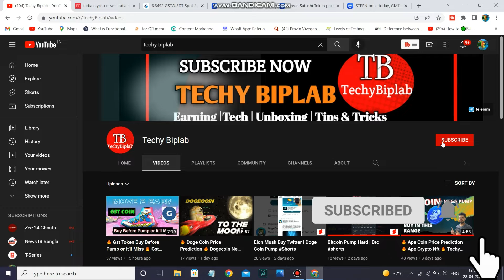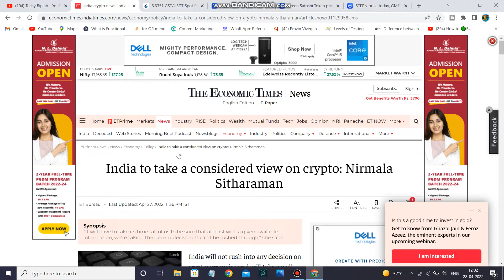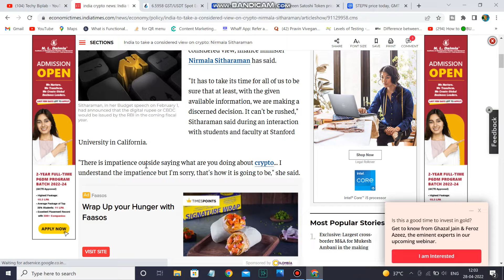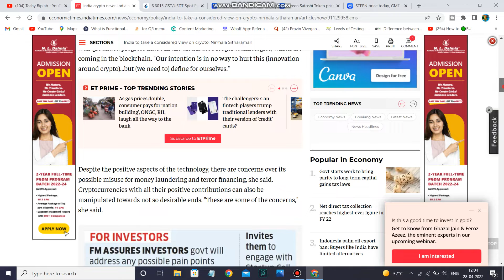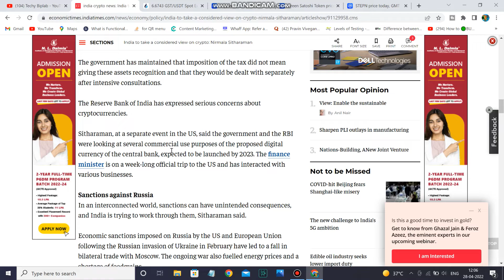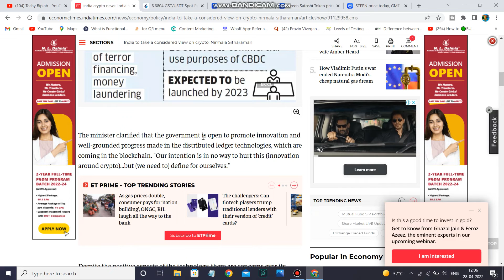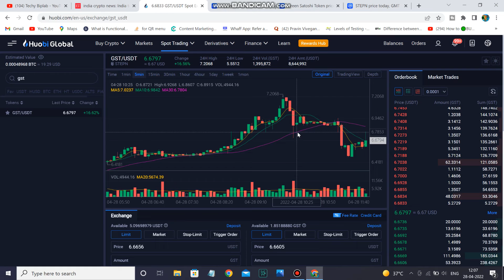🔥 Nirmala Sitharaman On Cryptocurrency Tax 🔥 Green Satoshi Token 🔥 Techy Biplab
🚀🚀 Best Crypto Exchange For Trading

👍 Join Telegram ::--Techy Biplab
Techy Biplab all about earning

👍 COVERED TOPIC :: --

Techy Biplab
nirmala sitharaman on cryptocurrency
nirmala sitharaman on cryptocurrency in budget
nirmala sitharanman on crypto
nirmala sitharaman on oryptocurrency today
nirmala sitharaman on cryptocurrency tax
nirmala sitharaman on cryptocurrency zee newS
nirmala sitharaman on cryptocurrency in hindi
nirmala sitharaman on cryptocurrency latest
nirmala sitharaman on cryptocurrency in budget 2022
crypto nirmala
crypto nirmala sitharaman
bitcoin nirmala
crypto tax nirmala
crypto tax nirmala sitharaman
crypto news nirmala sitharaman
crypto news nirmala
india crypto nirmala
crypto news today nirmala sitharaman
green satoshi token
gst token
gmt coin
gst coin
gmt price prediction today
gmt coin
gmt coin price prediction
gmt coin price
gmt coin news today
gst token price prediction
gst token price
gst coin price
gst coin price prediction
GST CoinGecko
GST CoinMarketCap
GST Binance
GST crypto Game
GST STEPN
Green Satoshi Token website
Green Satoshi Token price
Green Satoshi Token

🙏🙏  Visit Again  🙏🙏